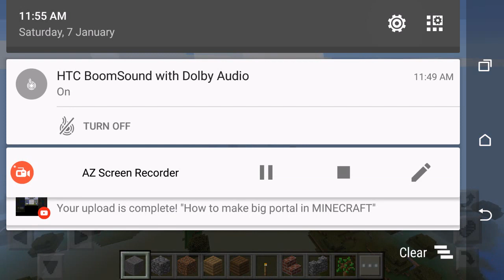How to make snowman in MINECRAFT